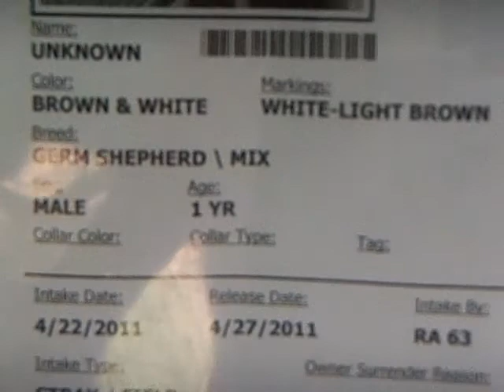EUTHANIZED! KILL DATE: 4-27 KENNEL ID#A165984